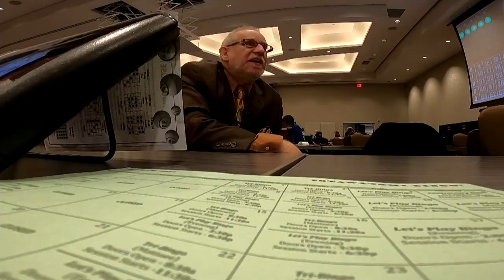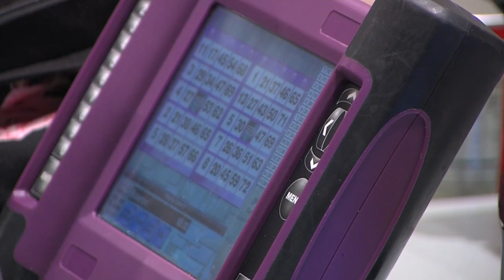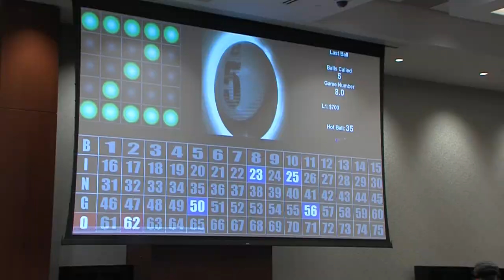'A beautiful game': A look at the unique job of a professional Bingo caller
MILWAUKEE (CBS 58) -- On the second floor at Potawatomi Casino and Hotel, hundreds file in to test their luck in the casino's Bingo Hall.

"We're averaging right around 500 out of being able to sit 630," said Frank Fischer, director of bingo at the casino. "They're here three hours in advance, sometimes."

A popular pastime, Bingo made its return to the casino late in 2022 after having to be shut down because of the Covid-19 pandemic. The casino is back to offering two sessions a day, five days a week, with plans to eventually offer sessions seven days a week.